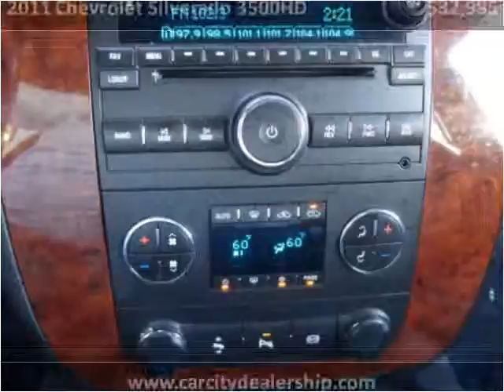2011 Chevrolet Silverado 3500HD Used Cars Salt Lake City UT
This 2011 Chevrolet Silverado 3500HD is available from Car City.